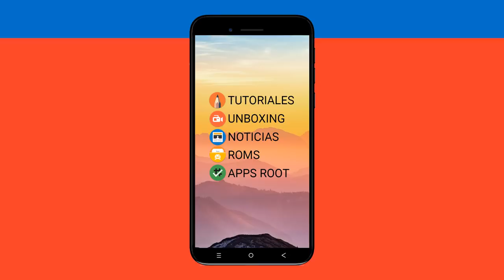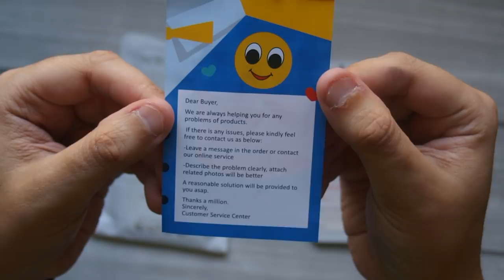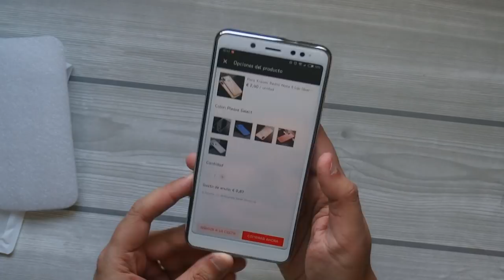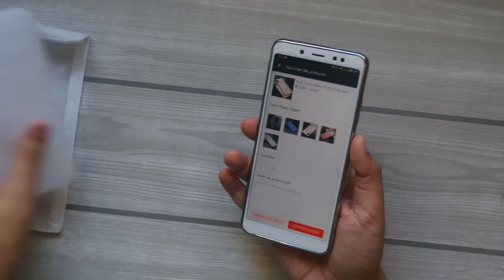FUNDA TRANSPARENTE CON BORDES DE COLORES REDMI NOTE 5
📑 DESCRIPCIÓN 📑

Hoy os traigo una funda transparente con bordes de colores que compré en AliEsprexx y que le sienta como un guante a nuestro Redmi Note 5.

📥 COMPRAR 📥

👉 2 Semanas
👉 2.40 euros.

💲 DONACIONES 💲